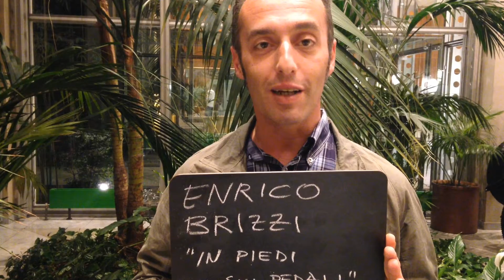SalTo14 Enrico Brizzi racconta "In piedi sui pedali" in 30 secondi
In occasione del Salone del libro di Torino, Enrico Brizzi ci racconta in 30 secondi "In piedi sui pedali".